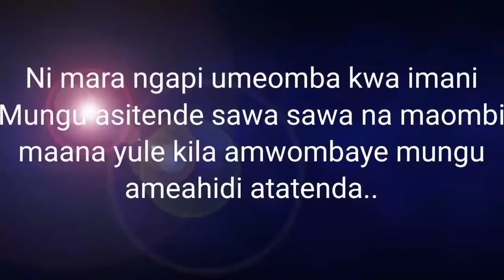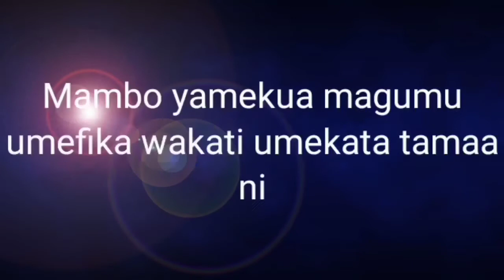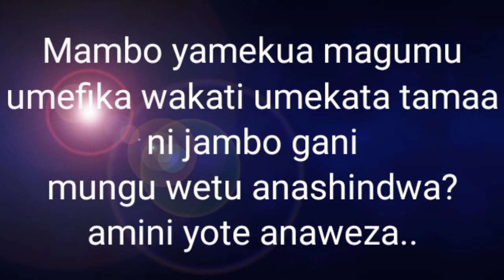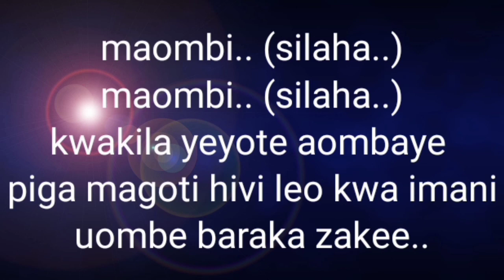Maombi silaha lyrics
Tazama lyric yenye wimbo wenye kukutia nguvu na amani kutoka kwa Dada Rachel na utabarikiwa.

👈👈link toka the song source